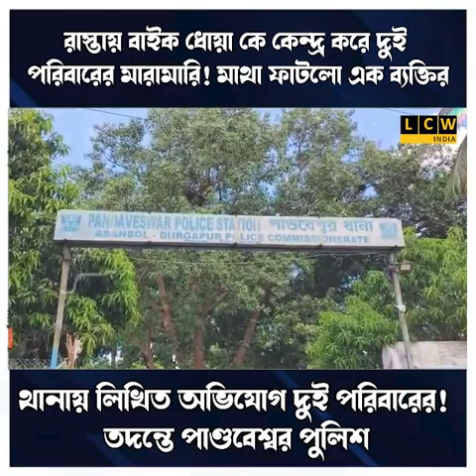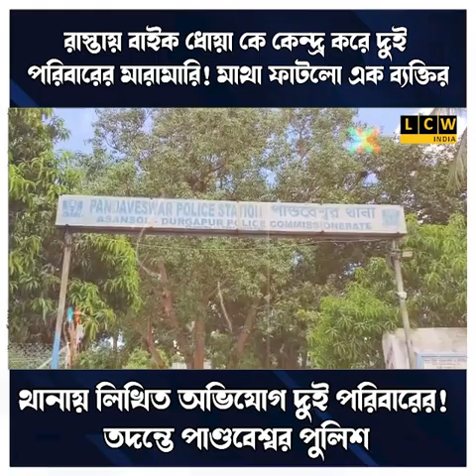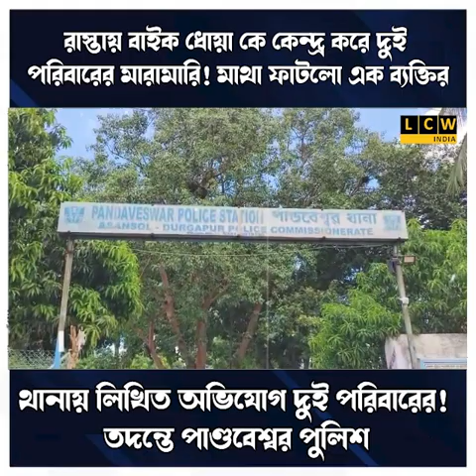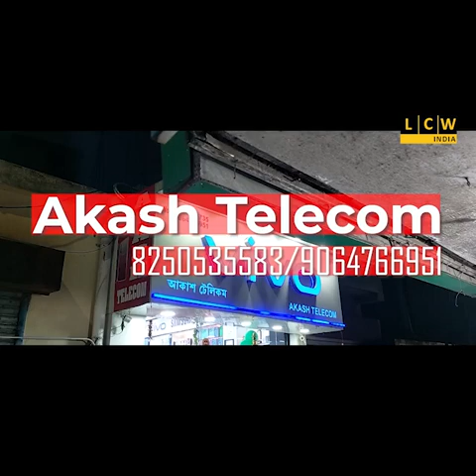রাস্তায় বাইক ধোয়া কে কেন্দ্র করে দুই পরিবারের মারামারি! মাথা ফাটলো এক ব্যক্তির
থানায় লিখিত অভিযোগ দুই পরিবারের! তদন্তে পাণ্ডবেশ্বর পুলিশ